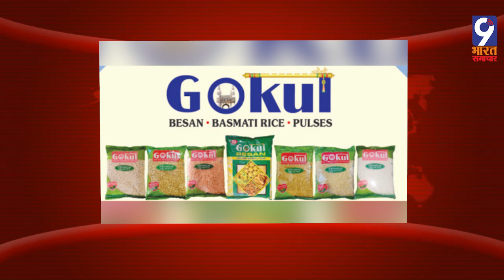8:00 PM News Bulletin | 7 January 2023 | 9 Bharat Samachar